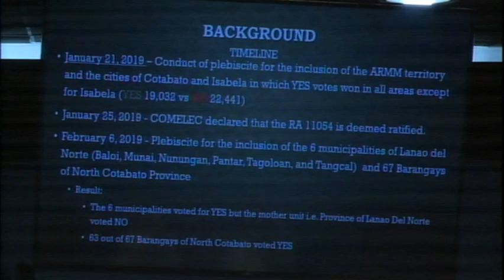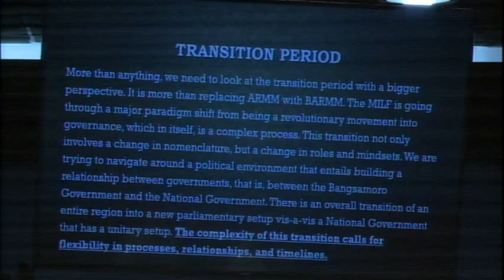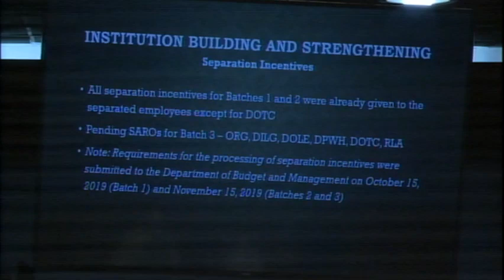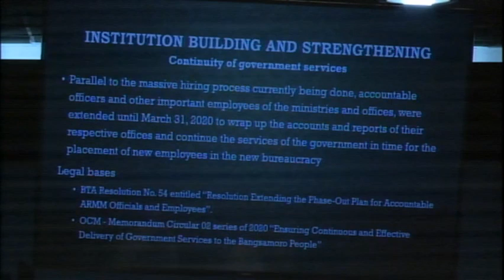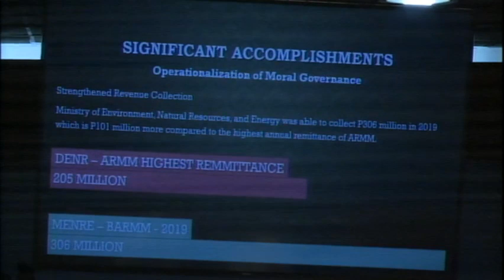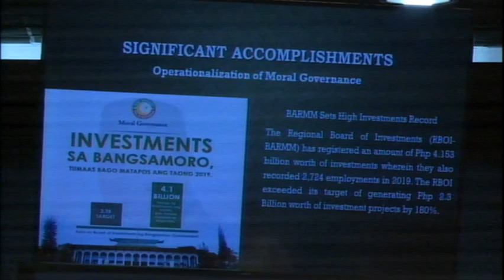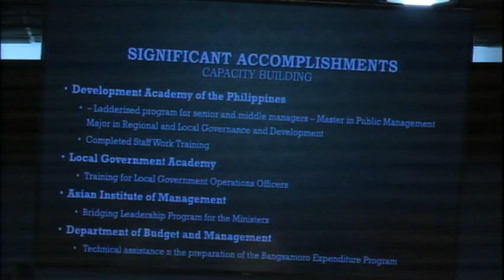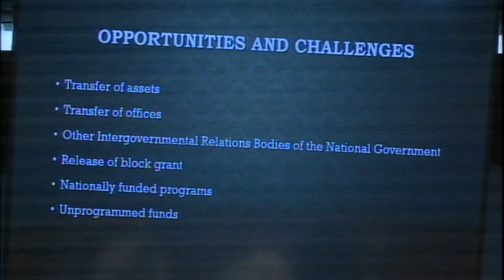Committee on Local Government (March 10, 2020)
Agenda:  P.S. Res. No. 30 - Update on the Implementation of R.A. No. 11054 (Bangsamoro Organic Law)